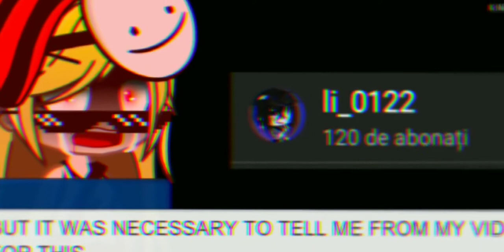why are you copying me